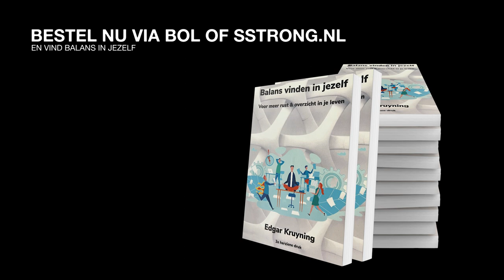HYORI NO KATA FROM YOSEIKAN JUJUTSU || EDGAR KRUYNING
Hyori are the Omote and Ura of Martial Arts: their duality. Front and back. Good and back. Luck and misfortune.

Even when life seems difficult... When there seems to be no way out... there is a way. This Yoseikan Jujutsu Kata, designed by Minoru Mochizuki sensei, represents that very aspect of life, which is embodied through Budo techniques.

Edgar Kruyning sensei, 8th Dan Jujutsu, not only demonstrats the Kata like no other together with his wife Audrey Kruyning, but also understands deeply. You have the opportunity to discover how this tranlates into daily life and how to use it to your advantage.

It's all there in "Balans vinden in jezelf" (Dutch only).

Kruyning sensei also teaches you or your team to find your inner strength, so you can live up to your full potential. Check for more information.